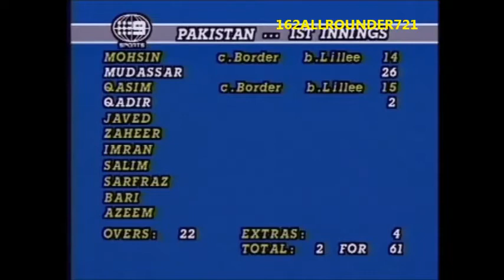Dennis Lillee and Geoff Lawson destroys Pakistan